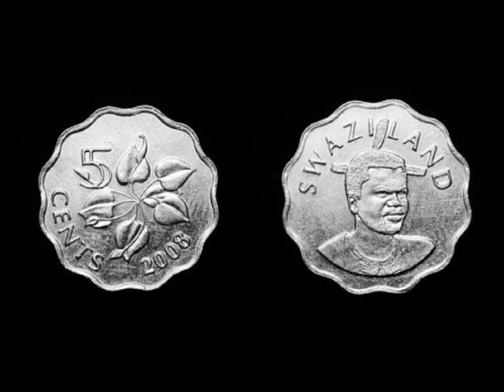Himno Nacional de Swazilandia - Nkulunkulu Mnikati Wetibusiso TemaSwati - Piano Solo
El Himno Nacional de Suazilandia se llama “Señor nuestro Dios, bendecidor de los suazis”
Letra: Andrease Enoke Fanyana Simelane (n. 1934)
Adoptado: 1968

Letra Traducida al Español:
Oh Señor nuestro Dios, otorgante de las bendiciones de los swazi:
Te damos gracias por toda nuestra buena fortuna;
Ofrecemos gracias y alabanza por nuestro rey;
y por nuestra bella tierra, sus cerros y ríos;
Las Bendiciones sean con todos los gobernantes de nuestro País;
La fuerza y el poder son solo tuyos;
Te rogamos que nos concedas sabiduría sin engaño ni malicia.
Establécenos y fortalécenos, Señor Eterno

Piano: Fernando Guadarrama
Categoría: Música Patriótica Suazi